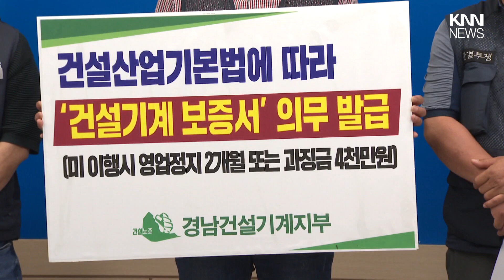임금체불 방지 조례안 상임위 통과 '환영' / KNN